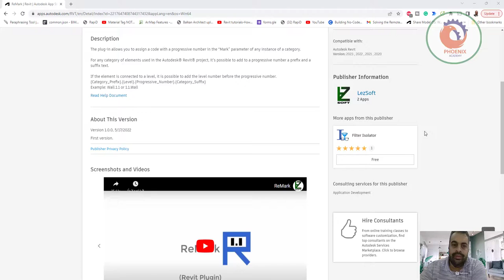ReMark اداة ريفيت مجانية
❤️ روابط التواصل
✅ انستجرام

English
Publisher Guide
Sign In
Go to:
Select Product Store
Revit
Revit

Search Apps
Show All
Revit
Item Detail
ReMark
ReMark
LezSoft
1 review

OS:
Win64
Language:
English Italiano
Description
The plug-in allows you to assign a code with a progressive number in the “Mark” parameter of any instance of a category.

For any category of elements used in the Autodesk® Revit® project, it’s possible to add to a progressive number a prefix and a suffix text.

If the element is connected to a level, it is possible to add the level number before the progressive number.

{Category_Prefix}.{Level}.{Progressive_Number}.{Category_Suffix}

Example: Wall.1.1 or 1.1.Wall

First version.

Customer Reviews
1 review
sign in to write a review
Get Technical Help
Semplice e utile
Giandomenico Mantovani |
June 02, 2020
Verified Download
(What's this?)
il Plug in è semplice e consente una numerazione automatica progressiva del parametro Contrassegno (Mark) suddivisa per categorie di elementi. Ogni categoria può avere il suo prefisso o suffisso.

Personalmente l'ho utilizzato sia negli abachi sia nelle stampe dei computi metrici estimativi che in questo modo trovano facili corrispondenze tra le quantità stampate ed i corrispondenti oggetti del progetto disegnato.

La funzione che consente di poter aggiungere alla numerazione progressiva anche il numero del livello di appartenenza dell'oggetto rende quest'ultimo ancora più facilmente identificabile nelle stampe di un computo metrico.

Reply
Free

Download
Download Size:
1.5 MB
Release Date:
4/13/2020
Last Updated:
5/17/2022
Version Info:
1.0.0
Cust. Support:
Compatible with:
Autodesk Revit
Version: 2023 , 2022 , 2021 , 2020
Publisher Information

LezSoft
2 Apps

Filter Isolator
1
Free
Consulting services for this publisher
Application Development
Hire Consultants

About
FAQ